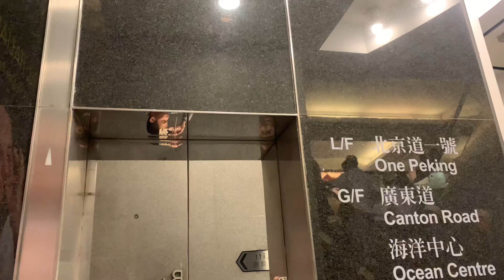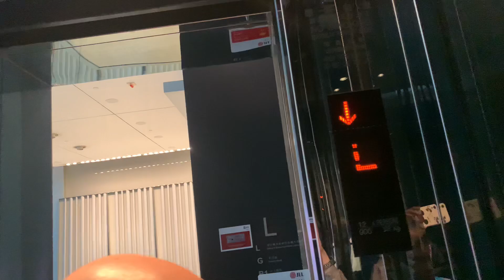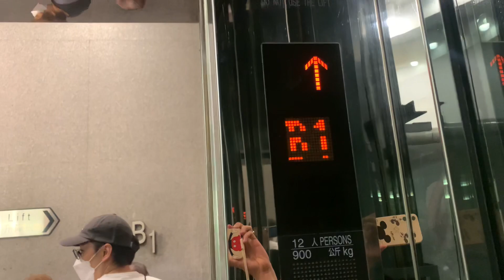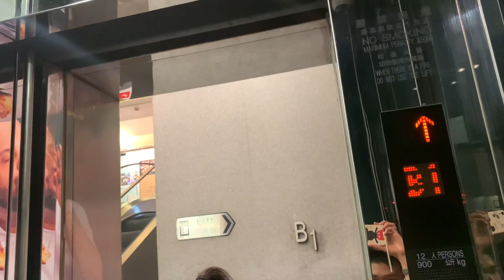尖沙咀北京道一號三菱升降機（12號升降機，只通往行人隧道及基座範圍）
北京道一號（One Peking）是香港一座辦公室大廈，位於九龍尖沙咀北京道１號，處於尖沙咀西部繁忙商業區，由旭日集團發展，樓高30層（160米），2004年落成（19年前），為一甲級商業大廈，鄰近尖沙咀天星小輪碼頭，廣東道及海港城。

北京道一號前身為1911年建成的尖沙咀街市及旁邊一排三層高唐樓。1978年，街市內外檔戶遷往海防道臨時街市，尖沙咀郵政局遷到該處，1983年，尖沙咀郵政局遷到國際電信大廈地下，原址改作警察招募中心及其後的商場。其所在地於1998年4月22日在政府的土地拍賣中，期間共有四個競投者，包括明珠興業、僑福、鷹君集團及旭日競投，最後由旭日集團以1,240,000,000元投得，建築物於1999年拆卸重建成配今的辦公室大廈。

大廈由許李嚴建築師有限公司設計，外型像一艘帆船，表示對海港的呼應，成為香港的其中一個地標。與此同時，以環保大廈作為設計重點，頂部裝有太陽能發電板，乃全港第一幢商業大廈裝有太陽能發電板。

地址：香港九龍尖沙咀北京道１號

本機停靠樓層：B1, G, 1, L（４層）

北京道一號地下設多間全球頂級品牌，當中不少為雙層舖位，租金加幅相當驚人。包括男士服裝品牌Ermenegildo Zegna、Dior、首飾及鐘錶卡地亞佔地約4,000平方呎，每呎呎租達1,500元。至2021年2月的租金6,600,000元。其中2013年11月開幕的Miu Miu北京道一號店，為全球最大的品牌專店。2019年10月14日，大堂開設全球第二間The Tiffany Blue Box Café。

而商業大廈的7-9樓、11樓、28-30樓設不同類別的餐廳和酒吧，容許食客享受戶外景色。其中29-30樓的Aqua是區內人氣酒吧餐廳，到2022年5月搬遷至同區的H Zentre。原址於同年11月改為意大利餐廳Vista。

以下為商業大廈部分商戶名單：

十八樓（18/F）：永豐商業銀行（九龍分行）
二十五樓（25/F）：瑞銀集團（UBS）
二十六樓（26/F）：富衞保險（FWD Insurance）
二十九樓至三十樓（29-30/F）：意大利餐廳Vista

獎項：北京道一號於2003年獲得香港建築師學會全年建築大獎，及於2004年獲得優質建築大獎。

其他：本機（L12）連同其中一部停車場客機（L13），均設有HMT樓層廣播；另外，本機（L12）不停一樓。

This lift serves: B1, G, 1, L (4 floors)

Mitsubishi Traction Elevator, One Peking, 1 Peking Road, Tsim Sha Tsui, Kowloon, Hong Kong